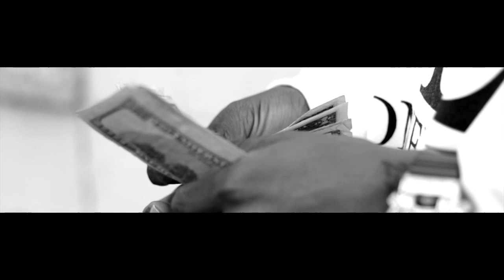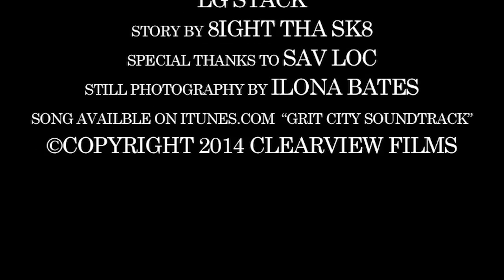8IGHT THA SK8, TEN TERINTINO & F TEEZZI - TOUCHIN THIS GWAP (PROD BY MONSTA MIKE)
CLEARVIEW FILMS PRESENTS. 8IGHT THA SK8, TEN TERINTINO & F-TEEZZI "TOUCHIN THIS GWAP" PRODUCED BY MONSTA MIKE...OFF THE UPCOMING "CLEARVIEW GANG PROJECT"